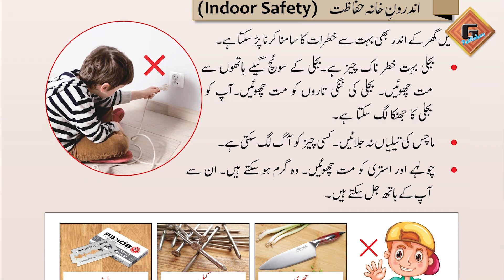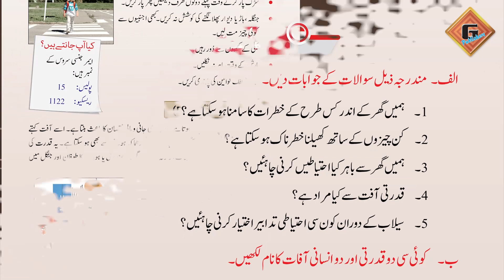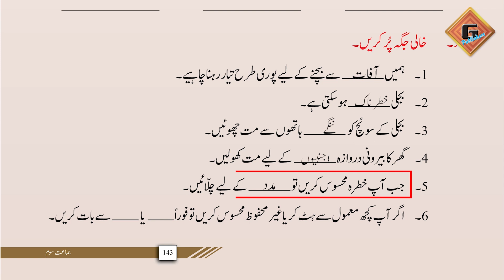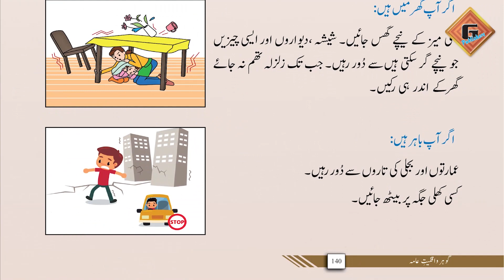Gohar Waqfieat-e-aama 3|Unit 16|Lec 4|Jaiza